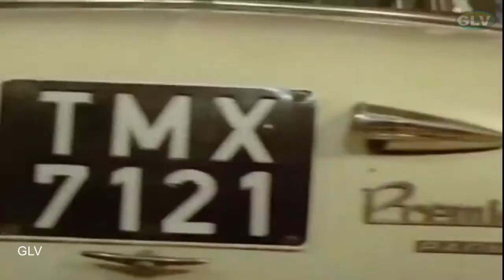Raja Nadai Movie | Part - 4 | Vijayakanth, Gouthami, Seetha | M.S.Viswanathan | HD Movie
Directed by : S. A. Chandrasekhar
Screenplay by : S. A. Chandrasekhar
Starring : Vijayakanth, Gouthami, Seetha, Vidhyashree
Release date : 28 October 1989
Running time : 140 minutes
Country : India
Language : Tamil